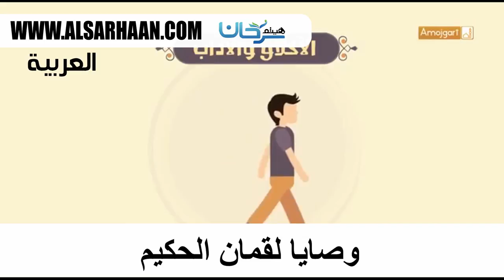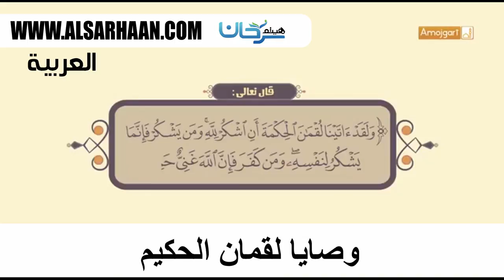وصايا لقمان الحكيم